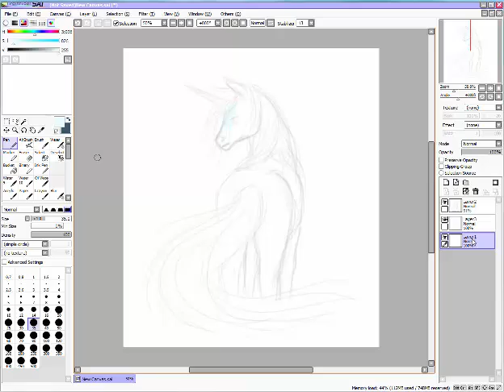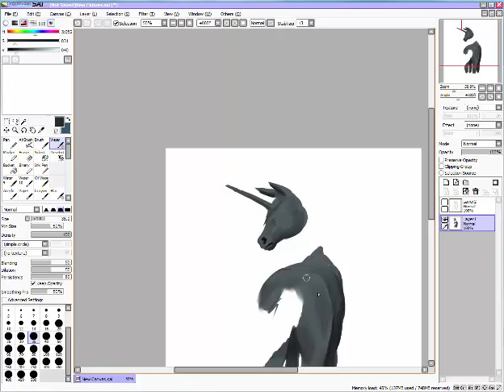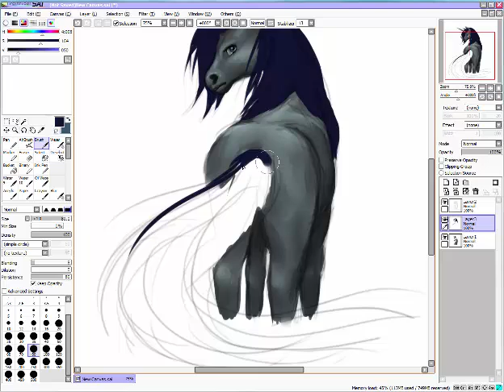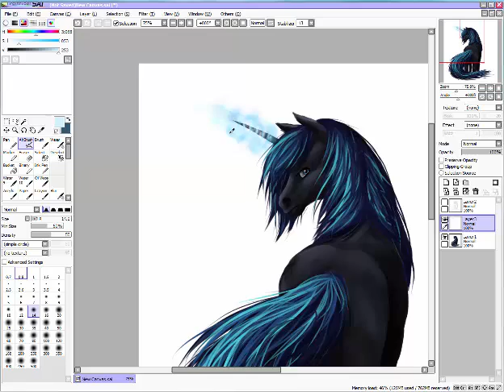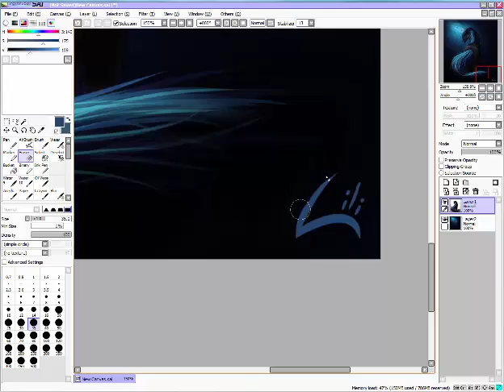Speedpaint: Magic of unicorn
I just want to try something different ,that's all. ;)